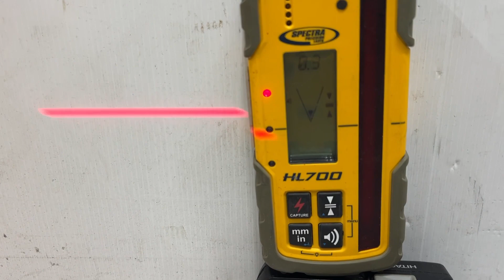Köp Planlaser & lasermottagare Spectra LL 300S, HL 700 på Klaravik